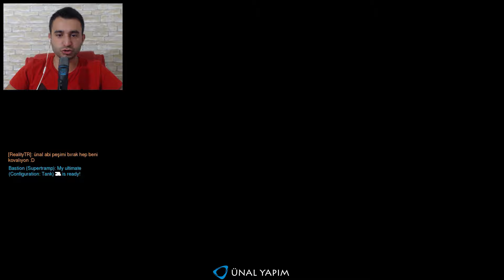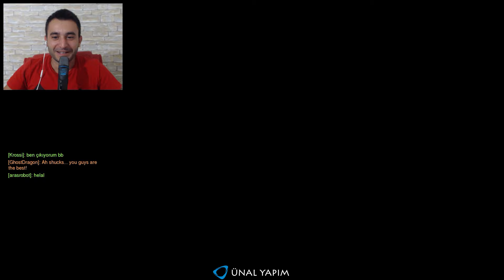Tracer Macerası - Overwatch Gameplay Türkçe #142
Overwatch Gameplay Türkçe olarak oynuyorum. Bu bölüm, Tracer Macerası ile gerçekten eğlenceli bir oyun çıkarttım, iyi seyirler.